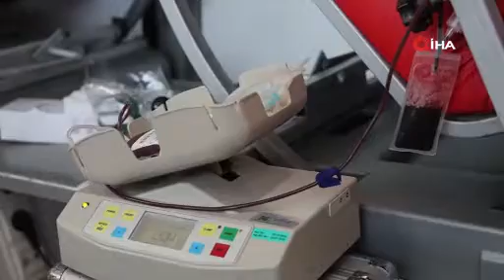Elazığ’da öğretmen ve öğrenciler kan bağışında bulundu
Elazığ Korgeneral Hulusi Sayın Mesleki ve Teknik Anadolu Lisesi öğretmen ve öğrencileri, farklı bir etkinliğe imza atarak kan bağışında bulundu.
Elazığ Korgeneral Hulusi Sayın Mesleki ve Teknik Anadolu Lisesi, ‘Biz Her Yede Varız’ projesi çerçevesinde farklı bir etkinliğe imza attı. Bu kapsamda Türk Kızılay’ı ile görüşülerek kan bağışı kampanyası düzenlendi. Öğretmen ve 18 yaşını dolduran öğrenciler kan bağışında bulundu. Sabah saat 09.30’da başlayan bağışın 16.30’da sona ereceği bildirildi.